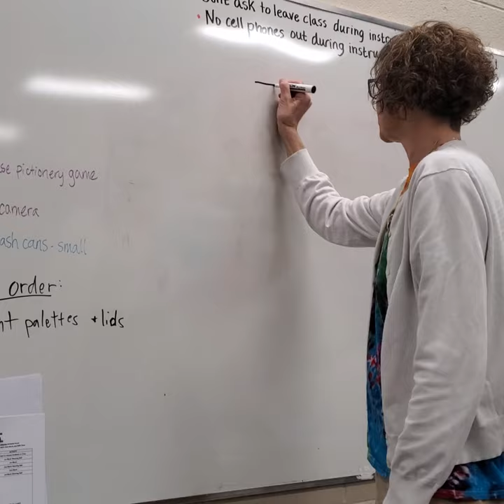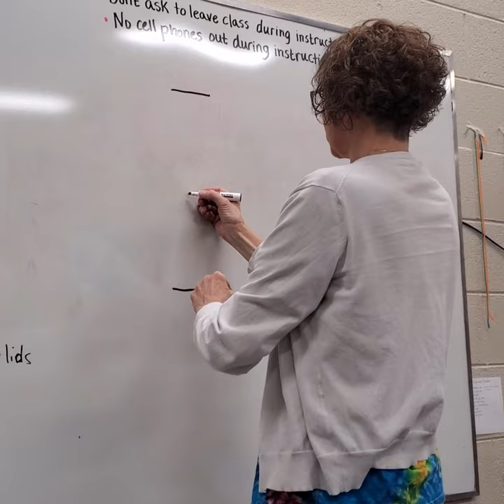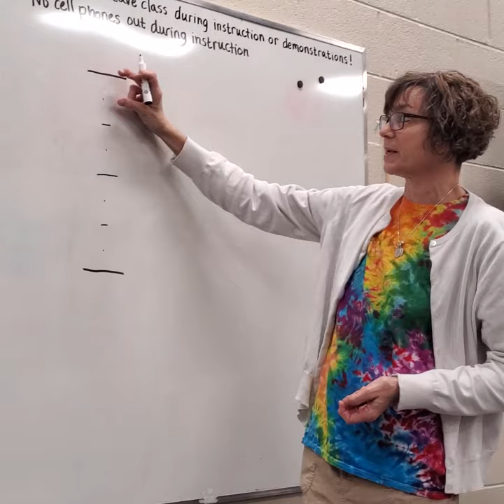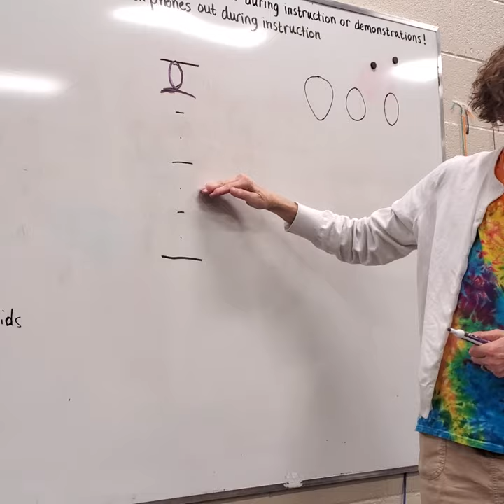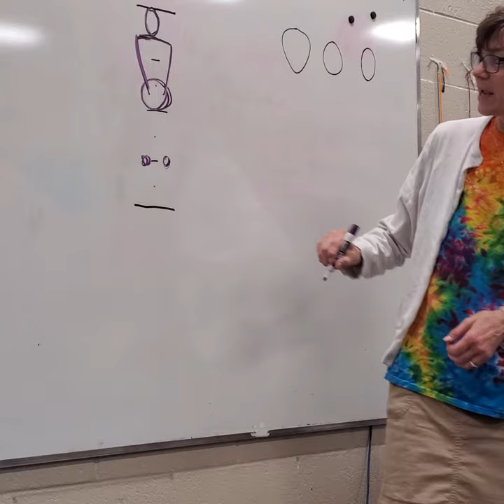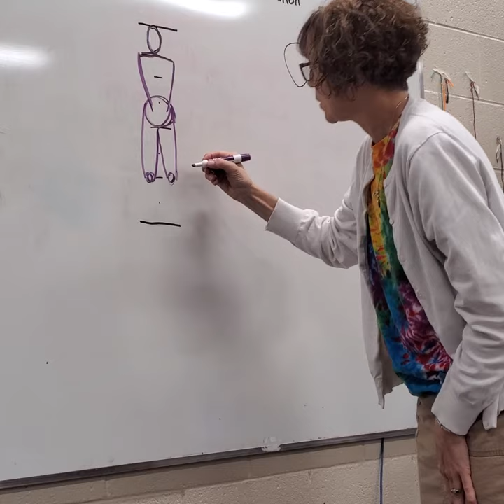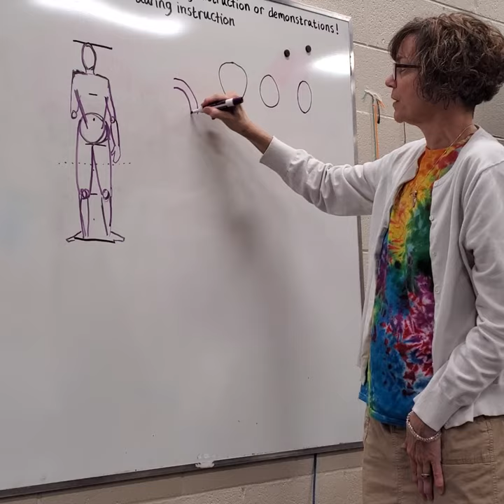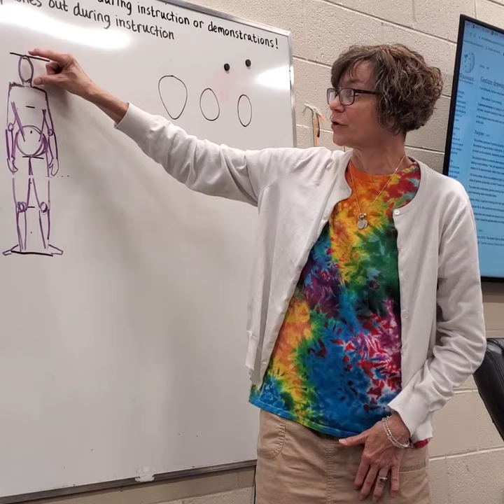Simple Body Proportion Drawing